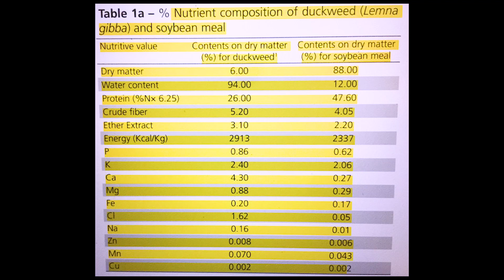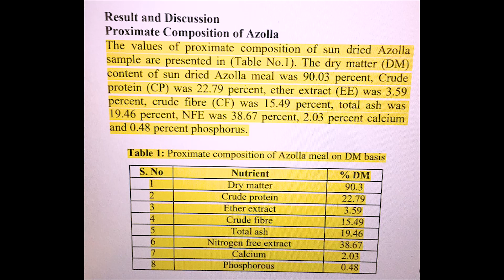Reduce poultry costs by 50% through using this plant.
In this video, I am promoting the sustainable growth of cheap poultry and animal protein supplement that can help farmers cut off their feeding costs by growing Azolla and duckweed plants.

It further explains the benefits of feeding Azolla and duckweed to poultry as a protein supplement and why every farmer with space must grow it.

Song name: Enya - Boadicea
Author: LEMMiNO